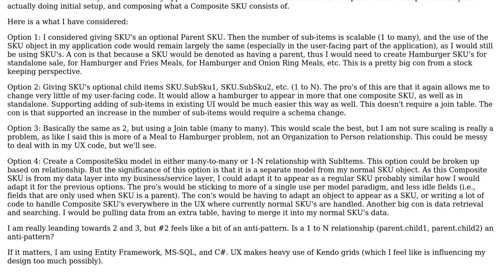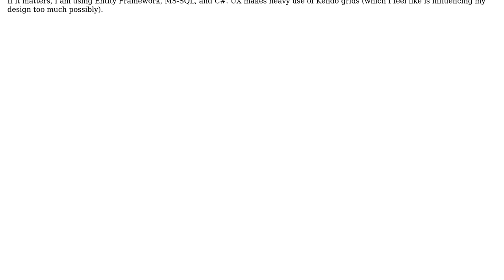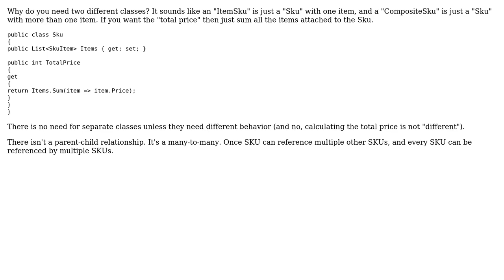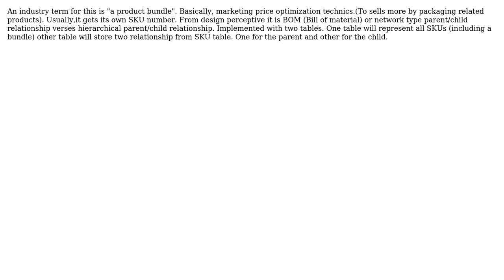Software Engineering: Best way to model "Composite Skus"? (4 Solutions!!)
Software Engineering: Best way to model "Composite Skus"?

With thanks & praise to God, and with thanks to the many people who have made this project possible! | Content (except music & images) licensed under CC BY-SA | Music | Images & others | With thanks to user sheamus user John Wu user Joel Mamedov user Greg Burghardt user Ewan and the Stack Exchange Network Trademarks are property of their respective owners. You are responsible for your own actions.